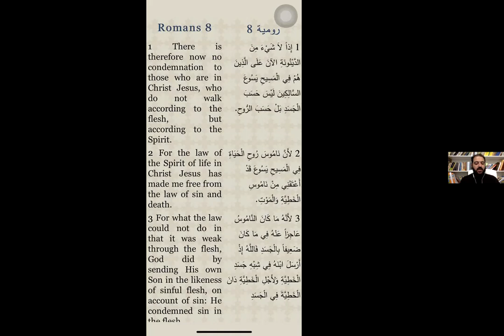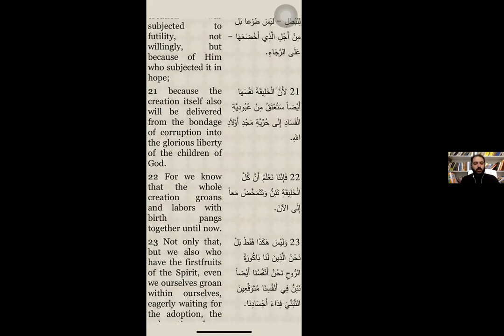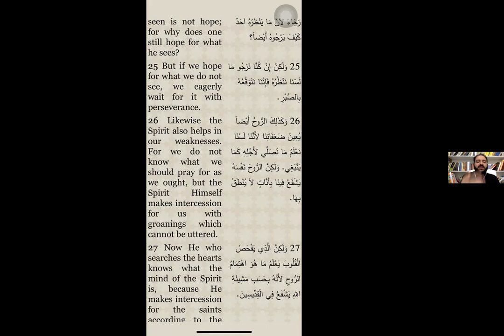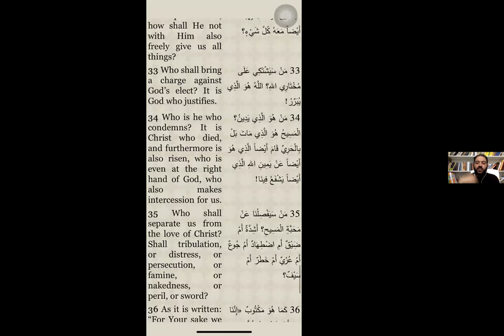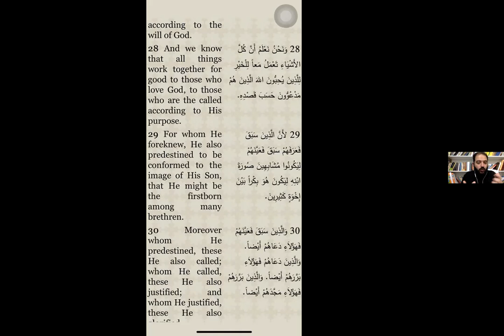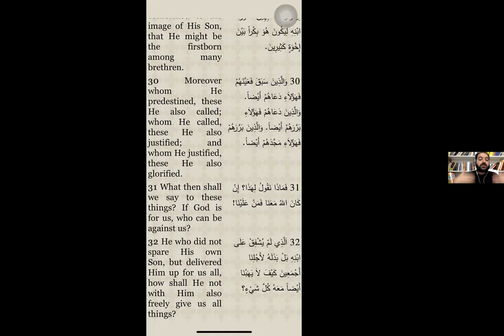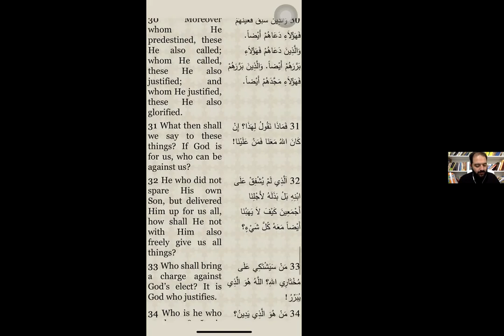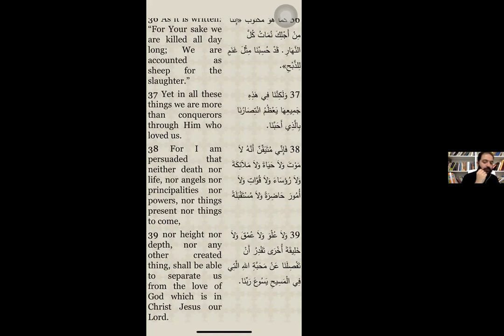Epistle to the Romans 19